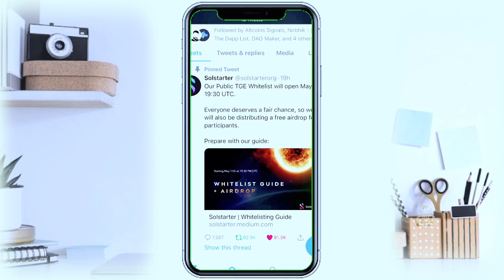Airdrop|Free money|Cryptocurrency malayalam|Bitcoin|Solstarter airdrop|Solana|Trading